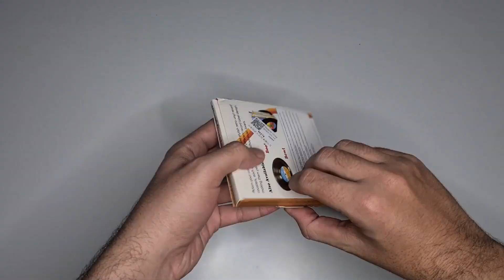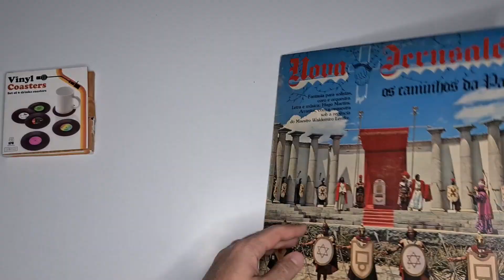Comprei PORTA COPOS no formato de um DISCO DE VINIL na SHOPEE | Unboxing e Review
Você provavelmente nunca viu um porta copos estiloso assim. Quando encontrei na shopee não pude deixar de comprar pois achei muito lindo esses mini discos de vinil.
Você costuma fazer compras em sites chineses? Me diga seus favoritos nos comentários!